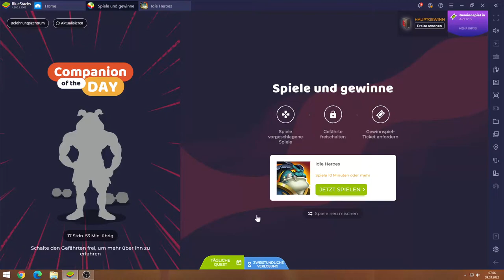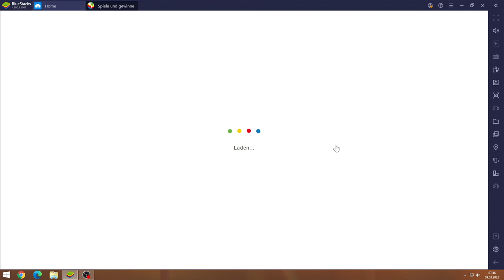Idle Heroes #09.03 JndT (BlueStacks)